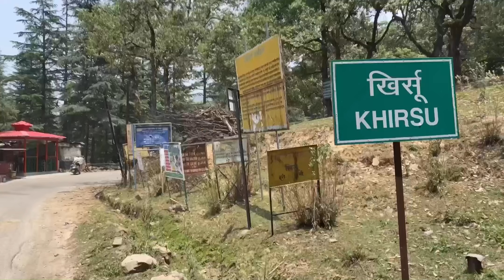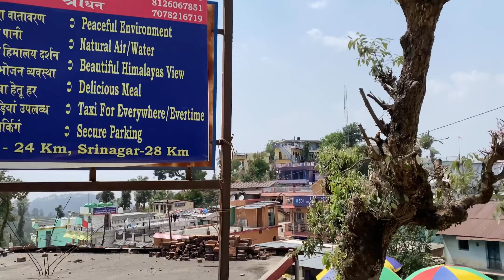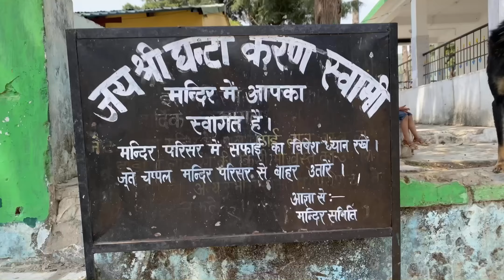Offbeat places in Uttarakhand | Kanika N. Kandari